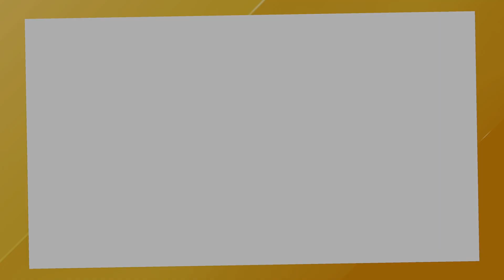RIDE5 2023 10 02 20 31 30